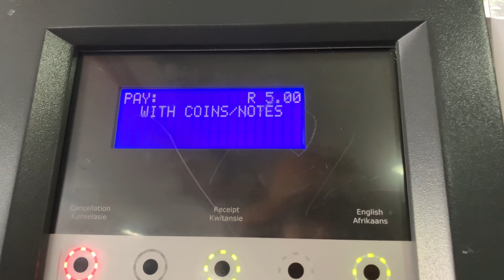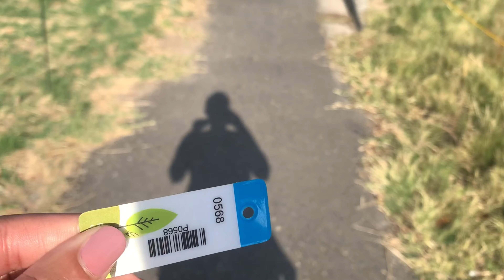lifelately - mental check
Hey besties.. still in my chilling era, not by choice but a mental check sort of.. we back to restauranting end of March